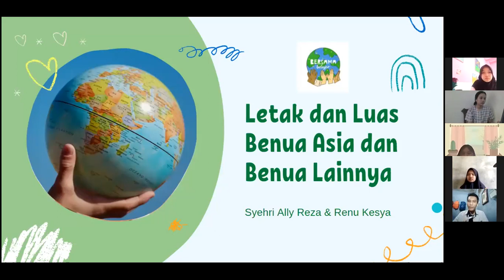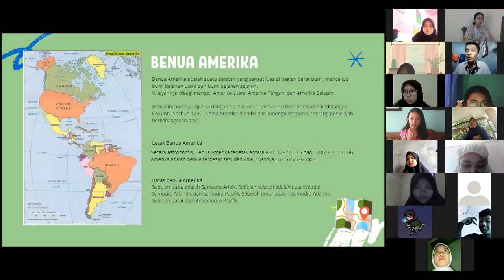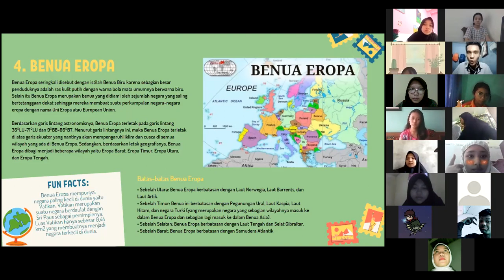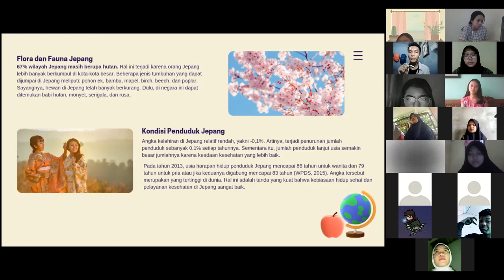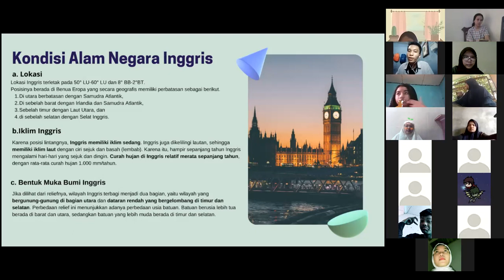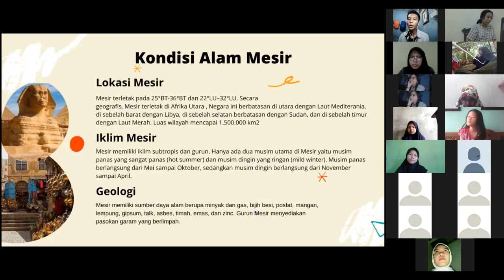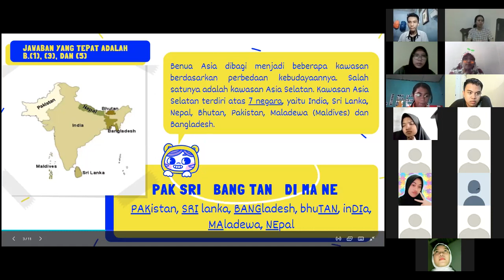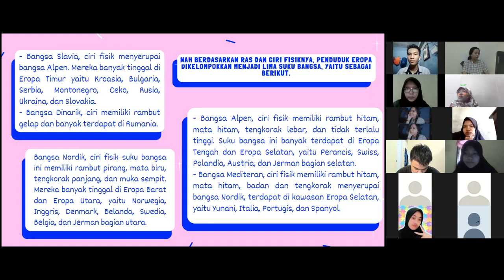Kelas Virtualku - Kelas 9 "IPS : Letak & Kondisi Alam Negara Dunia" bersama Kak Syehri dan Kak Renu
Halo Sobat Bebe!

Video ini adalah hasil recording dari kegiatan Kelas Virtualku dengan sub kegiatan Live Teaching kelas 9 SMP pada Sabtu, 28 Agustus 2021 bersama Kak Husnah Zahirah.

Bersama Belajar adalah organisasi non-profit yang berfokus dalam bidang pendidikan bagi pelajar Indonesia. Bersama Belajar ingin membantu memeratakan pendidikan di Indonesia dan juga mendukung pelajar selama masa pandemi agar dapat belajar dengan maksimal.

Kelas Virtualku adalah salah satu program unggulan Bersama Belajar. Kelas Virtualku menyediakan kelas belajar daring bagi pelajar kelas 7-9 SMP di Indonesia. Selain memberikan wadah untuk berdiskusi, Bersama Belajar memberikan dukungan seperti pengajaran harian dengan materi yang beragam, konsultasi pelajaran baik personal maupun grup, latihan soal setiap harinya, dan juga pengajaran langsung (Live Teaching) setiap minggunya.

Mari bersama sama kita buat pendidikan Indonesia menjadi lebih baik!